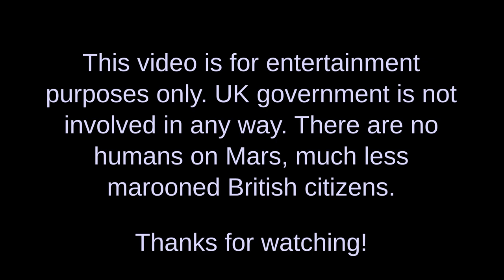Community Service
Everyone does Community Service at New Albion